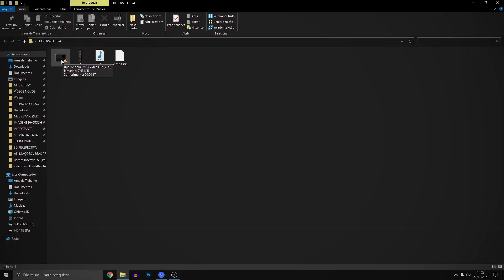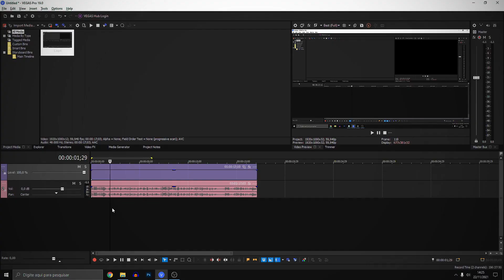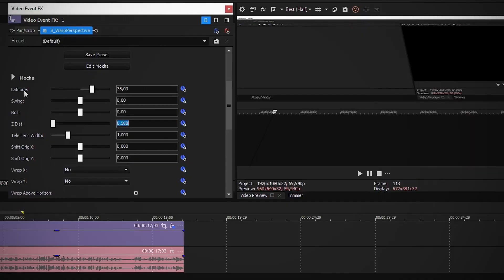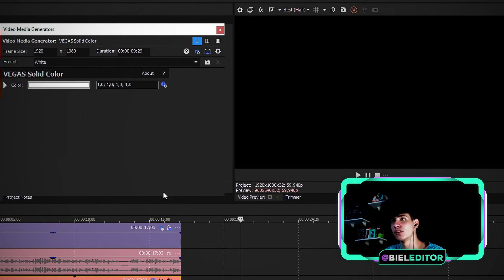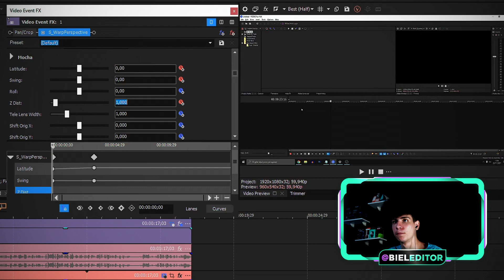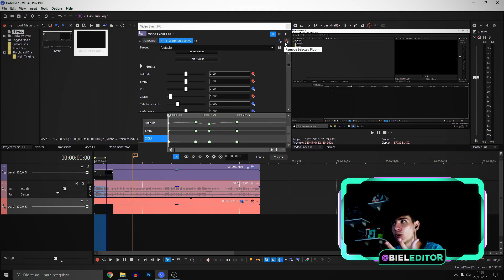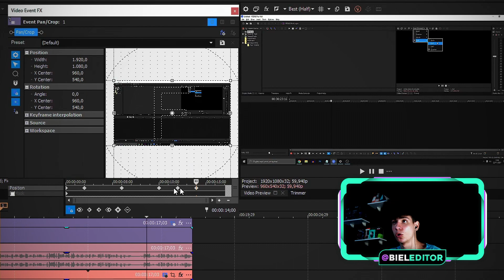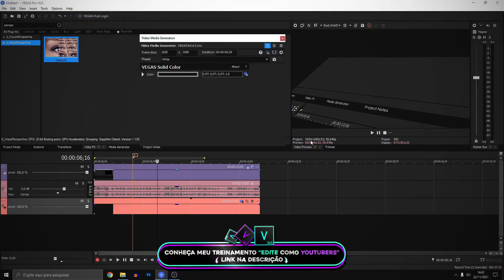APRENDA CRIAR ANIMAÇÕES em 3D de PERSPECTIVA no SONY/MAGIX VEGAS PRO (TODAS AS VERSÕES)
nesse vídeo eu te mostro como fazer efeito de 3d de perspectiva pelo sony vegas pro 19, porem para você poder fazer esse efeito você vai precisar de um plugin especial, porque o sony vegas pro de maneira nativa não tem um efeito bom para fazer o efeito de 3d de perspectiva.

00:00 Se Inscreva No Canal Para Mais Conteúdos
00:15 Meu Curso Grátis De Edição De Vídeo Na Descrição